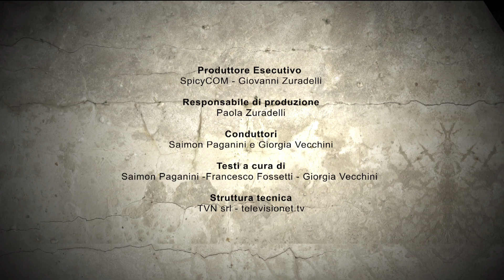FINAL FANTASY XIV A REALM REBORN: COSPLAY SHOW CON GIORGIA VECCHINI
Giorgia Cosplay, la mitica cosplayer tutta italiana, celebra una saga che ha sempre riscosso un largo successo fra i cosplayer: Final Fantasy. Scopriamo insieme alla bellissima Giorgia i segreti di Final Fantasy XIV A Realm Reborn, remake di FF XIV in uscita entro fine anno per la gioia di tutti i videogiocatori...e di tutti i cosplayer!